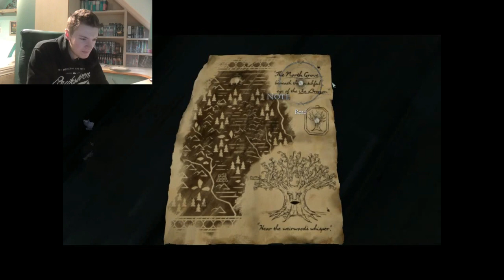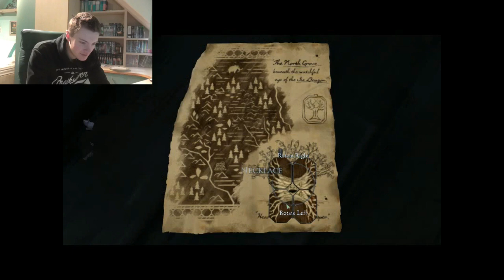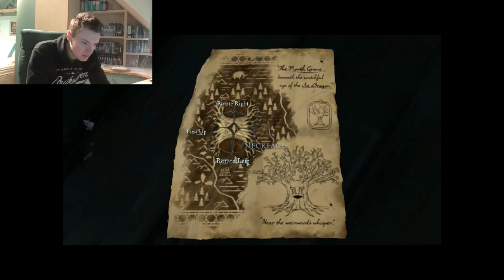TELLTALE'S GAME OF THRONES - LET'S PLAY #8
If you want to see me react to anything, just pop it in the comments and I'll see what I can do :)
infringing.